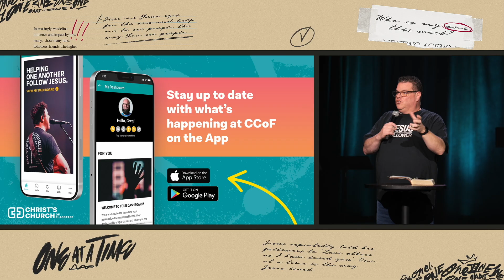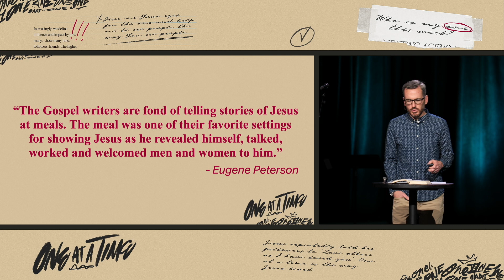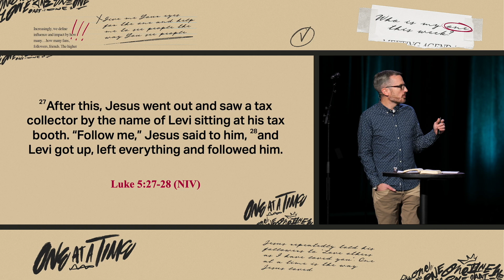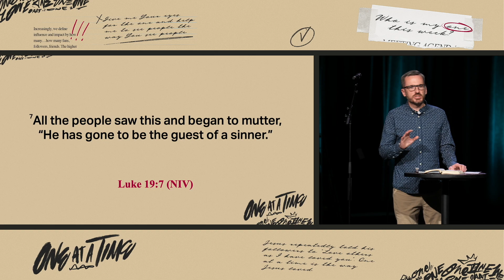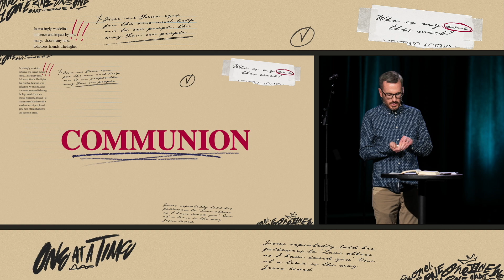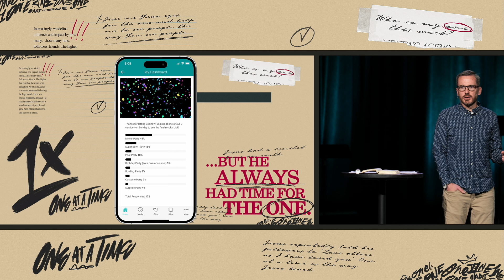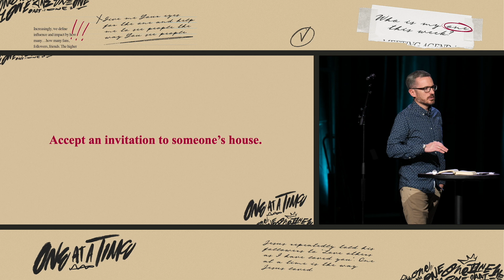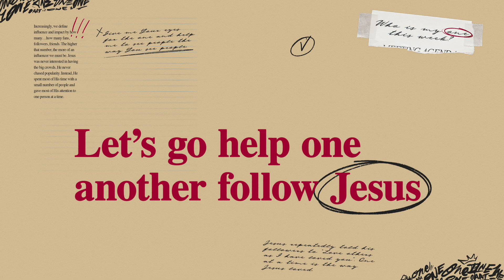One at a Time - Week 4 - One Meal at a Time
One at a Time - Week 4
Andrew Camp

Today's Notes
 One Meal at a Time
The Gospel writers are fond of telling stories of Jesus at meals. The meal was one of their favorite settings for showing Jesus as he revealed himself, talked, worked, and welcomed men and women to him.
Luke 5:27-32
Luke 19:1-10
First we start at the Lord’s Table
Who can you invite over to share a meal?
Accept an invitation to someone’s house.
“The easiest answer is to say that, like most other humans, I am hungry. But there is more than that. It seems to me that our three basic needs, for food and security and love, are so mixed and mingled and entwined that we cannot straightly think of one without the others. So it happens that when I write of hunger, I am really writing about love and the hunger for it, and warmth and the love of it and the hunger for it…and then the warmth and richness and reality of hunger satisfied…and it is all one.
“There is communion of more than our bodies when bread is broken and wine drunk. And that is my answer, when people ask me: Why do you write about hunger, and not wars or love?” -MFK Fisher